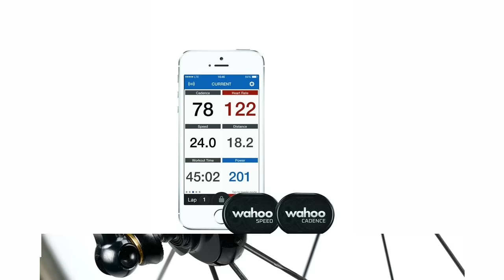Wahoo RPM Speed and Cadence Sensor for iPhone, Android and Bike Computers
Easy to fit onto my spin bike although I did break the cable ties as they seemed very brittle. Thankfully I had spares. Overall it does exactly what you would expect and the app works fine on my Ipad and IPhone. It takes a few spins to register but then is fairly accurate for what I need it to do.

More review